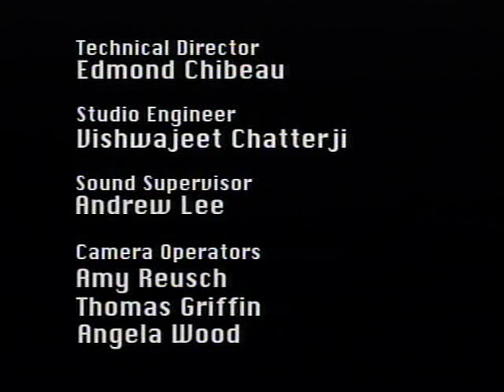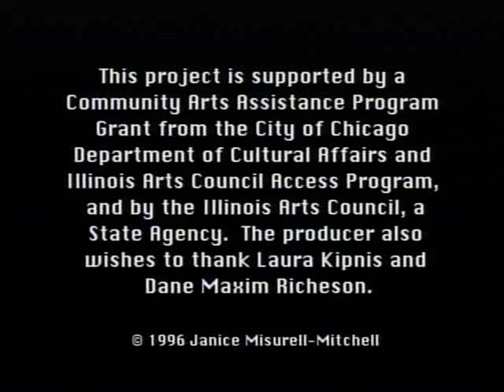After the History, for voice/flute and percussion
After the History (1991; video, 1996)
for voice/flute and percussion
Based on the poem by John Shreffler
Composer: Janice Misurell-Mitchell
Director: Adam Khosro Beik; Video Editor: Sharon Karp
Janice Misurell-Mitchell, voice, flute and piccolo; Dane Maxim Richeson, percussion

This is a video of a performance piece by composer Janice Misurell-Mitchell, based on a poem by John Shreffler. It is about the never-ending qualities of war, told through musical symbolism, satire and word play. The piece was written in 1991 and the video was made in 1996; it runs 14 minutes.  The performers are available to present this work live.